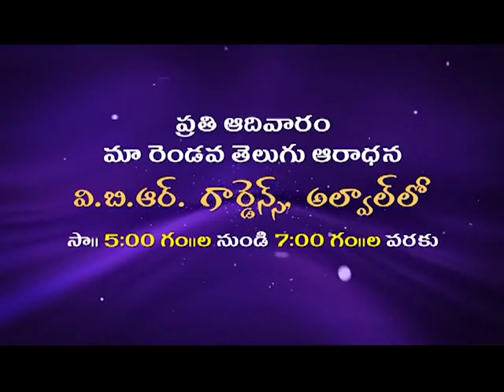God Is Reconstructing Your Life, part-1|Syam Kishore|SubhavaarthA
Syam Kishore has given a preaching on how God will reconstruct our lives. From the Bible: For I will be unto Ephraim as a lion, and as a young lion to the house of Judah: I, even I, will tear and go away; I will take away, and none shall rescue him.